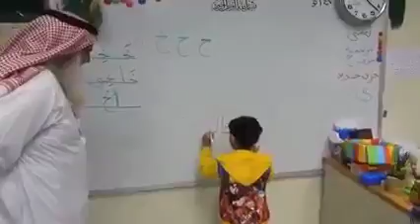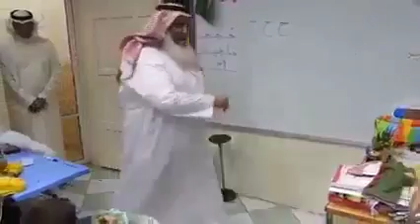افضل طرق التعليم ..تدريب وتعليم بنفس الوقت .. طبقوه في مدارسكم